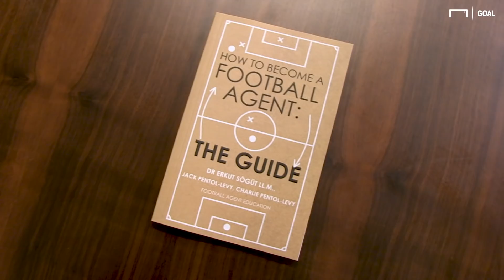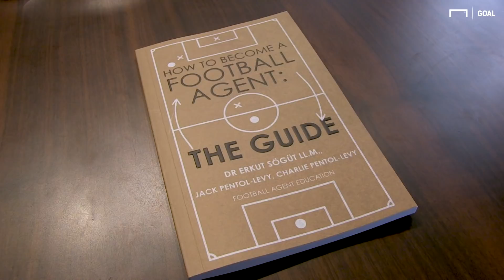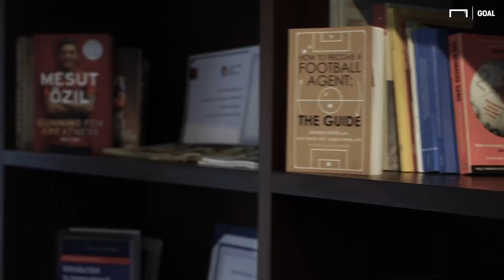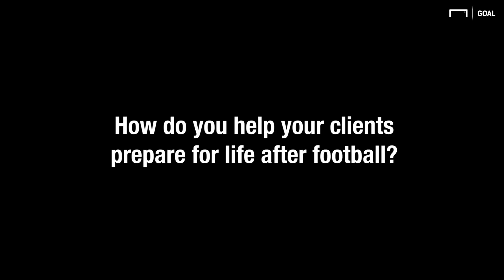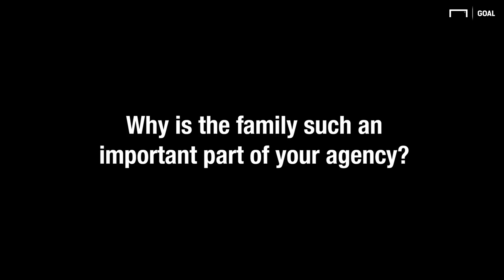Mesut Ozil's agent Dr Erkut Sogut: How to Become a Football Agent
Working with high-profile Premier League football players such as , Mesut Özil, Shkodran Mustafi and İlkay Gündoğan, Dr Erkut has established himself as a highly respectable agent and lawyer. Erkut, who comes from a hardworking and educated background, talks about 'How to Become a Football Agent: The Guide'
a book which he has released with partners Jack and Charlie, to help 'change the bad perception' and narrative around agents. As well as telling his story, he exposes the corruption within the business and how he thinks this will change in future.

'How to Become a Football Agent: The Guide' is out now